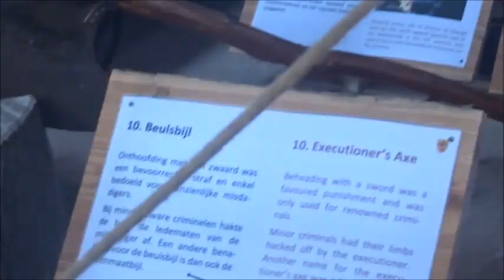ruïne brederode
Deze ruïne is gebouwd rond 1300 en twee eeuwen lang bewoond gebleven door de familie Brederode. Een vooraanstaande familie die dicht bij de graaf van Holland stond. De ruïne staat bij Santpoort (maart 2019)